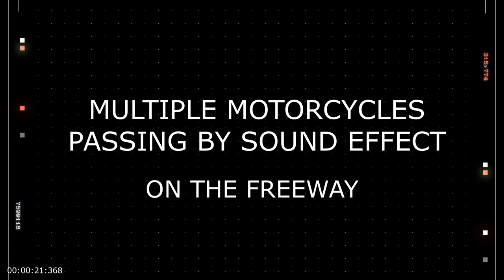Multiple Motorcycles Passing By Sound Effect - Royalty Free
Experience the thrill of the open road with this immersive sound effect of multiple motorcycles roaring past. Whether you're a motorcycle enthusiast, a filmmaker working on a high-octane scene, or a content creator in need of dynamic audio, this sound effect is sure to add realism and excitement to your project.

🎧 Listen as the engines rev and the exhausts roar in stereo as the motorcycles zip by, capturing the essence of speed and power. From the low rumble of cruisers to the high-pitched whine of sport bikes, this sound effect captures the diverse sounds of motorcycles in motion.

🔊 Perfect for:

Film and video projects
YouTube videos and vlogs
Podcasts and radio productions
Video games and virtual reality experiences
Theater and live performances
🎶 Download this high-quality sound effect today and take your projects to the next level with the authentic sounds of multiple motorcycles passing by.